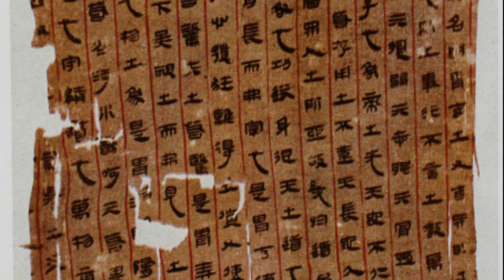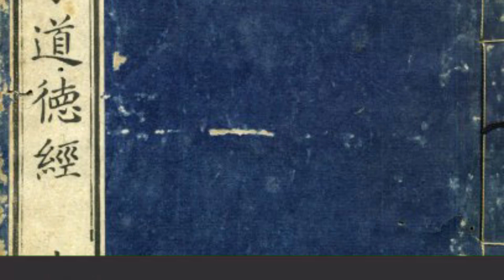taoism religion in hindi | taoism religion in urdu | taoism religion for breakfast | info at Sameer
ہندی میں تاؤ ازم مذہب |  اردو میں تاؤ ازم مذہب |  ناشتے کے لیے تاؤ ازم |  سمیر کی معلومات

taoism religion in hindi

taoism religion in urdu

taoism religion for breakfast

taoism religion god

taoism religion

chinese religion taoism